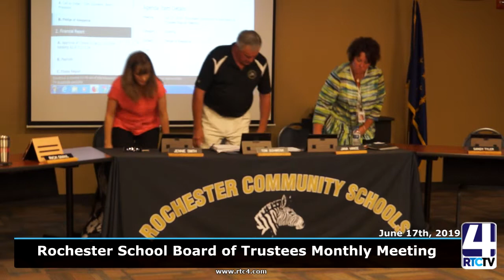Rochester School Board - 6-17-1